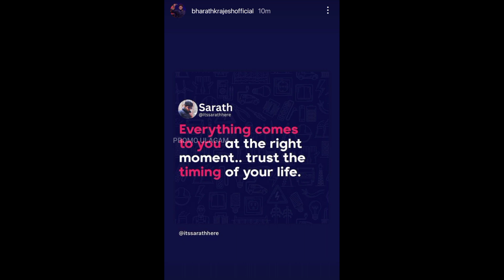"Correct aana time la unga life la athu varum!" 👀🥰